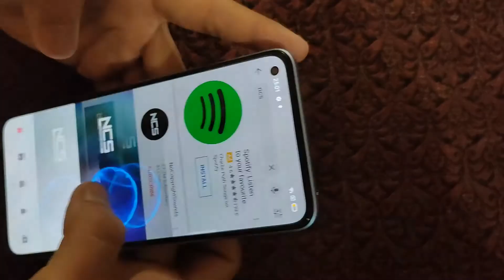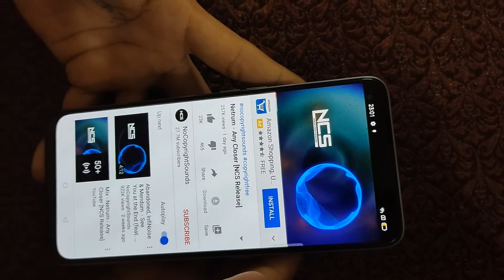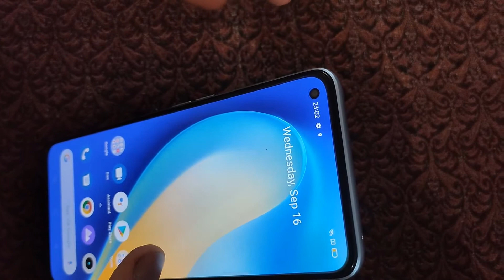REALME 7 PRO UNBOXING AND FULL REVIEW | AWESOME REALME SMARTPHONE!!!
THE PHONE HAS FOLLOWING FEATURES:

+ 6.4 FHD+ FULL SCREEN + SUPER AMOLED
+ QUALCOMM SM7125 SNAPDRAGON 720G (8nm)
+ 6/8 gb ram + 128 gb storage
+ Dual nano sim + micro sd card slot
+ Quad rear camera (64 mp, 8mp utrawide, 2mp macro, 2mp depth)
+ 32 mp front facing camera
+ 4500 mah battery (65 watt super dart charger)
+ Android 10, realme ui
+ Gorilla glass 3+ always on display
+ 6 GB model - ₹19,999
+ 8 GB model - ₹21,999